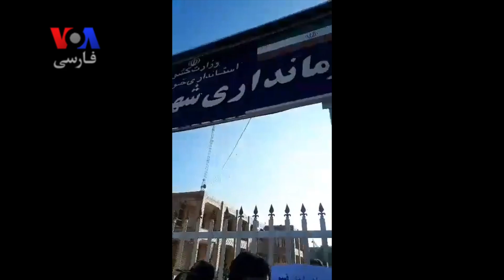انتقاد یکی از کارگران زن شرکت «نیشکر هفت‌تپه»‌ از مسئولان جمهوری اسلامی